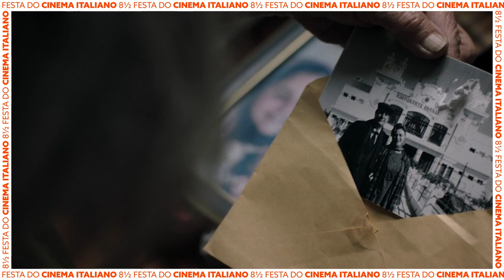Entrevista com Emma Dante | FestaDoCinemaItaliano 2021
Para celebrar o começo do nosso tão querido festival, que tal uma entrevista exclusiva com Emma Dante? A diretora do nosso filme de abertura, "As Irmãs Macaluso" contou um pouco mais sobre os bastidores do filme e a sua carreira de dramaturga a cineasta. Depois de assistir, conta pra gente o que achou, compartilha com quem vai adorar ver esse vídeo e partiu assistir o filme no @LookeFilmes! 😍